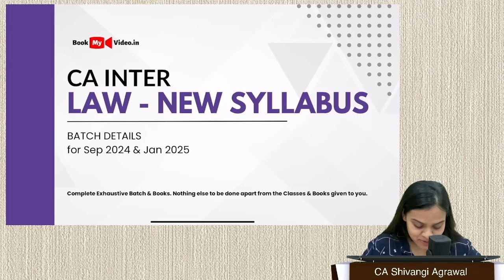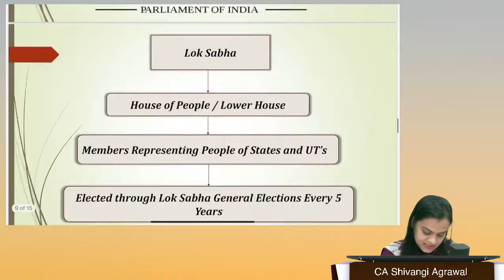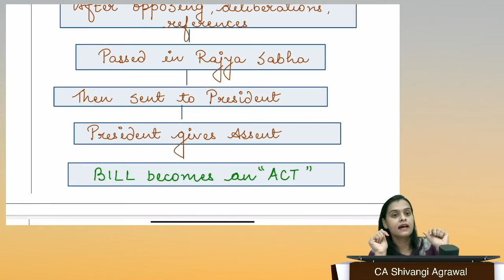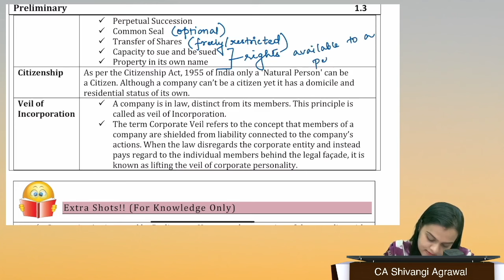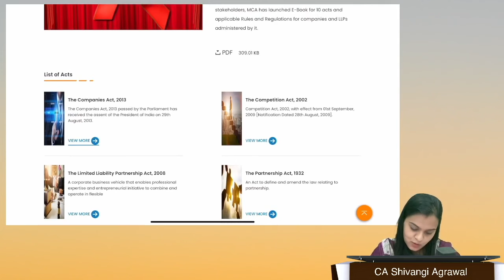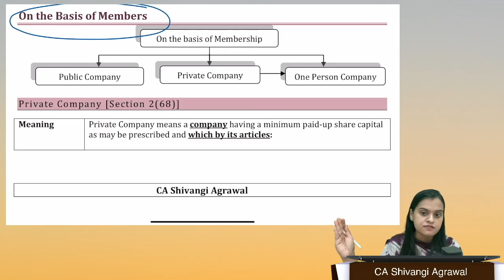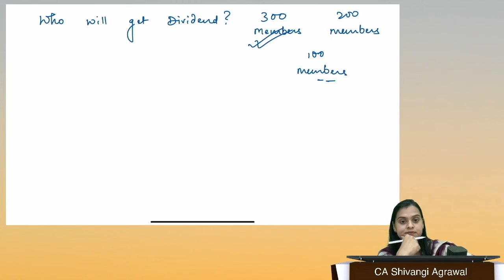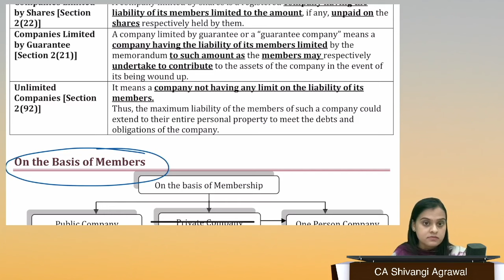CA Inter Law Regular Batch | Lecture 1 | Jan 2025 & May 2025 | CA Shivangi Agrawal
This is Lecture 1 of CA Inter Law - New Syllabus - Regular Batch
Paper 2: Corporate and Other Laws by CA Shivangi Agrawal | Relevant for  Jan 2025 & May 2025 and Onwards exam
CA Inter Law New Syllabus Classes

CA Inter Law Regular Batch | Chapter 1 - Lecture 1 |  Jan 2025 & May 2025 | CA Shivangi Agrawal | Class 1
CA Inter Law Best Faculty | CA Inter Law Faculty | Best Classes for CA Inter | CA Inter Classes | CA Inter Law Classes